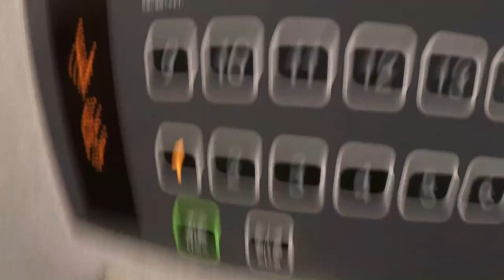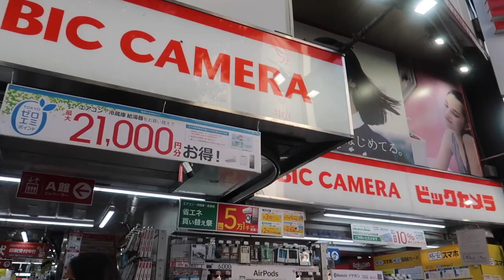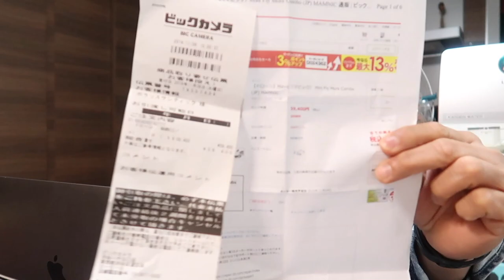Mavic Mini Not Available in Bic Camera?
mavic mini drone in Tokyo Bic Camera